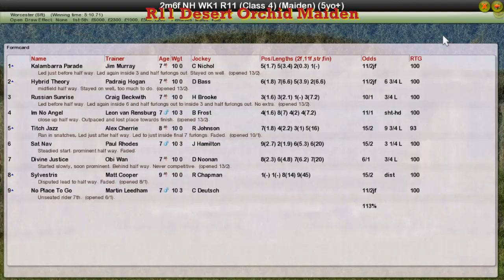NH WK1 R11 Desert Orchid Maiden